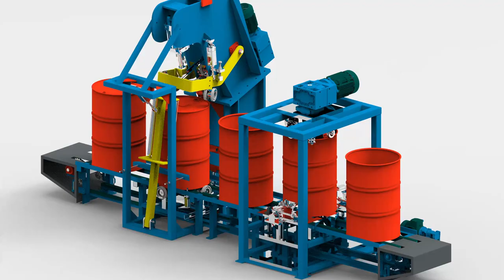CUTTER & CURLER LINE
Cutter & Curler Line have been manufactured and designed for reconditioning used steel drums. This line has a lift to plate controlling by a hydraulic mechanism to lift the steel drum during cutting and curling operation and indexing chain conveyor. These two machines detect the lenght of the steel drum and allows that the operator doesn't have to set dimensions for differen lengths of steel drums.

180 Product/Hour